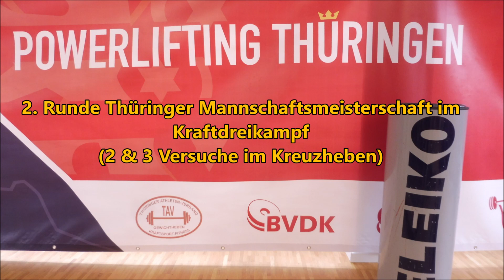Uwe Billig My Lifting - 2. Runde KDK Kreuzheben 2.9.23 Erfurt.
Gruß Uwe

Jingle:
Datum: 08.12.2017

Music GEMA frei:
Introsong:
🎵Track Info ▼ Title:

Musiktitel: